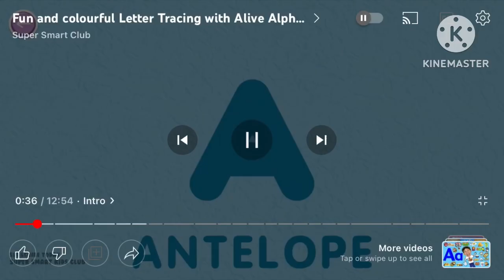SERIES ?? Coming Soon